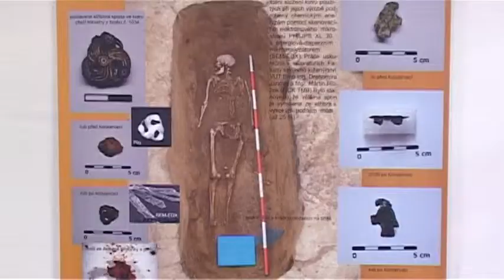TV Slovácko: Veselí nad Moravou - Langobardi na území Čech a Moravy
Do tajemství Langobardů mohou nahlédnout návštěvníci vlastivědného muzea. Začala v něm totiž výstava, která ukazuje výsledky výzkumu pohřebiště dávných Germánů v Kyjově.